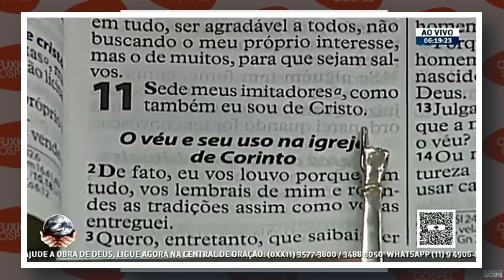AGENOR DUQUE X VALDEMIRO SANTIAGO